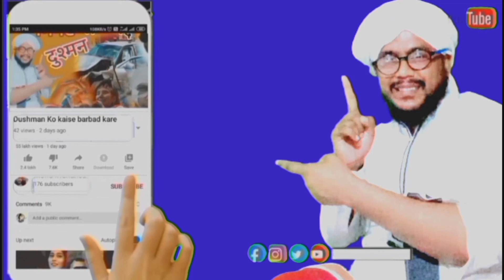Sunni dorood shareef padhate wahabi devbandi kyu nahi by Maulana irfan ansari